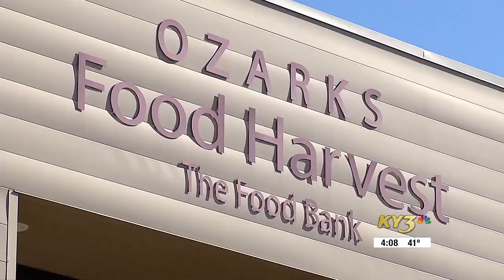Ozarks Food Harvest partners with 60 grocery stores for Check Out Hunger campaign